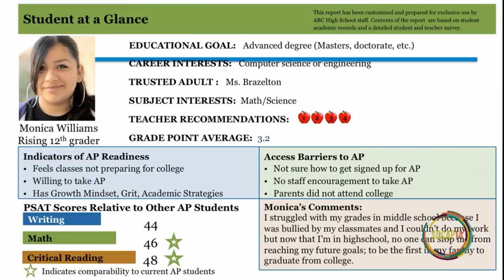SOCAP14 - Cross-Pollinating Innovation - Jacquelline Fuller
Cross-Pollinating Innovation
Jacquelline Fuller / Google